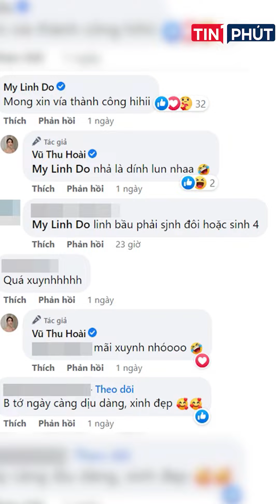Tin tổng hợp giải trí 24h Ngày 28-10-2022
▶ TIN 1 PHÚT là kênh Youtube chia sẻ các nội dung tin tức, bản tin cập nhật 24h online, những nội dung giải trí hấp dẫn được phát sóng trên các kênh chương trình đài truyền hình, các tin tức cập nhật, chương trình truyền hình trực tiếp, chương trình thể thao, bóng đá, giải trí, game show, showbiz… Với mong muốn cập nhật những thông tin chính xác và nhanh nhất trên nền tảng số cho quý vị và các bạn.